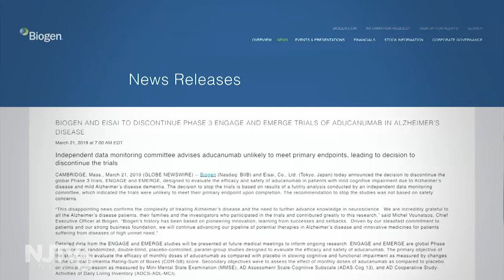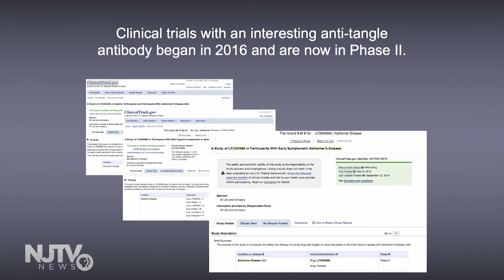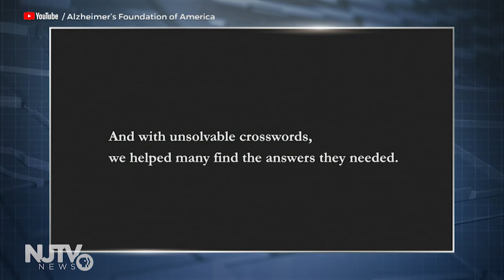Alzheimer's foundation gives support to people with dementia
The leader of the Alzheimer’s Foundation of America, Charles Fuschillo, believes Alzheimer’s disease should be declared a national epidemic.